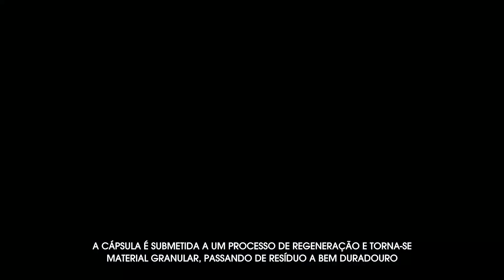IDD 2023 - Indústria Criativa e Sustentabilidade - Kartell